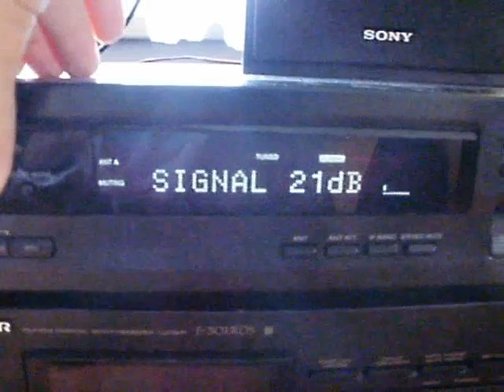FM-DX: Sporadic-E - 88.1 MHz - ALG - Radio Batna - 18.05.2012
QRG: 88.1 MHz
ITU: ALG
TX: Metlili, 5kW
QRB:  1592 km
RX: Sony ST-S311 (110 kHz Wide / 56 kHz Narrow) + Vertical Dipole